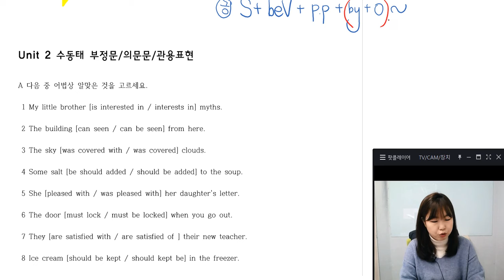천일문GR(2) WB 09강 02회 서T